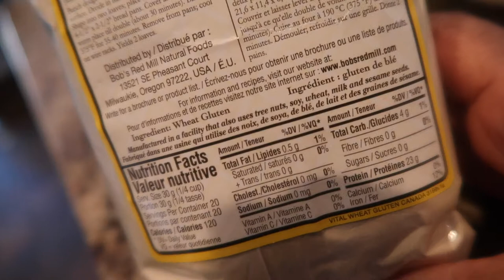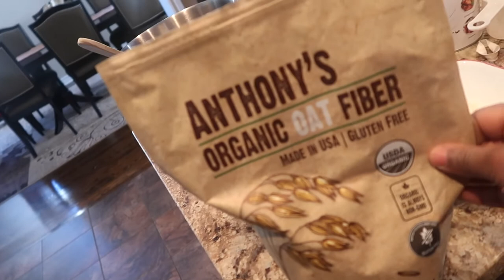J'essaie de faire une baguette keto... Je n'ai pas trop aimé!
Dans cette vidéo, je fais une recette expérimentale de baguette keto. Elle s'inspire de la recette originale de la chaine ''Heavenly Fan''. L'ajout d'autres ingrédients donne selon moi un rendu final moins appétissant à mon goût. Je publierai bientôt la version originale que je vous encourage d'essayer sur le keto.com